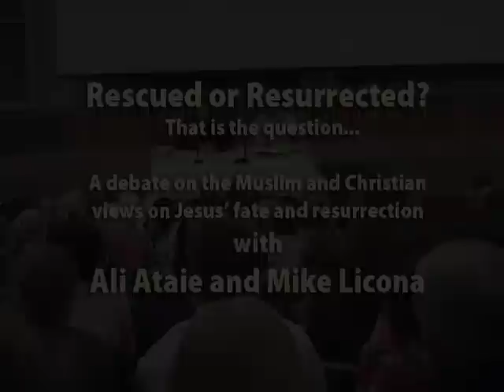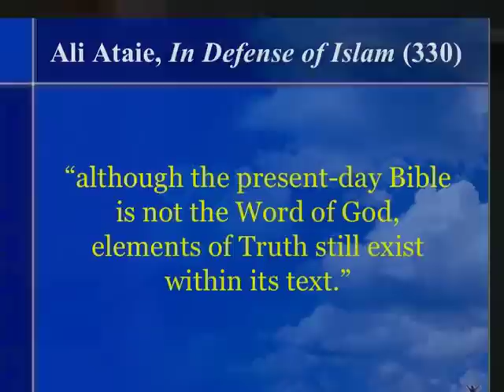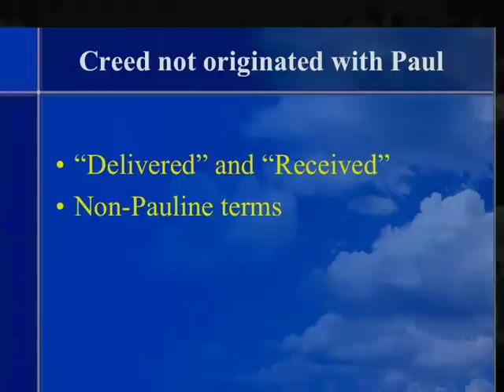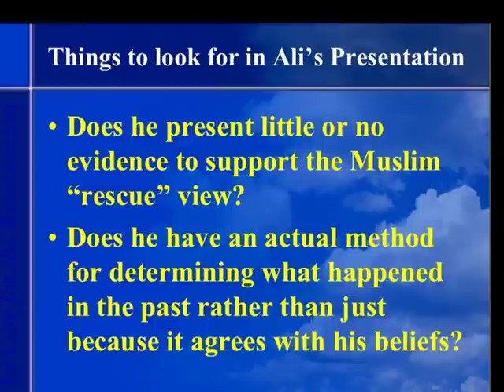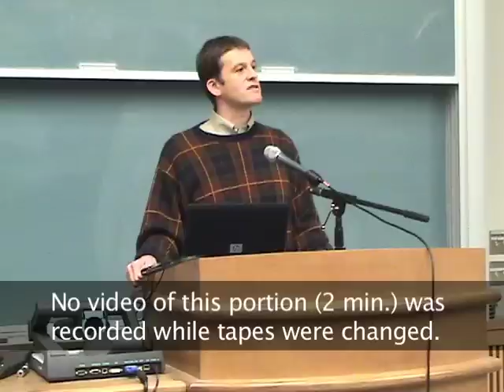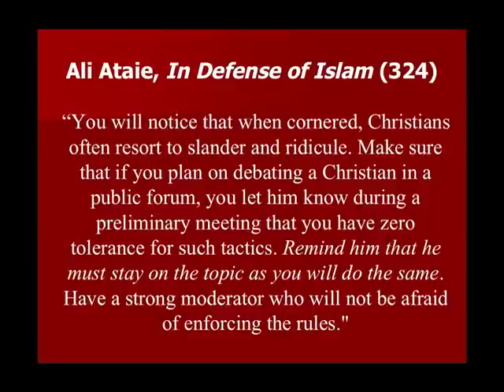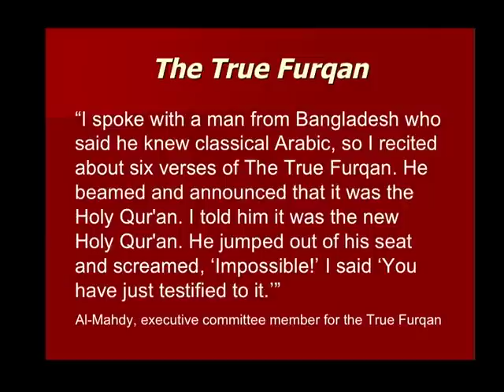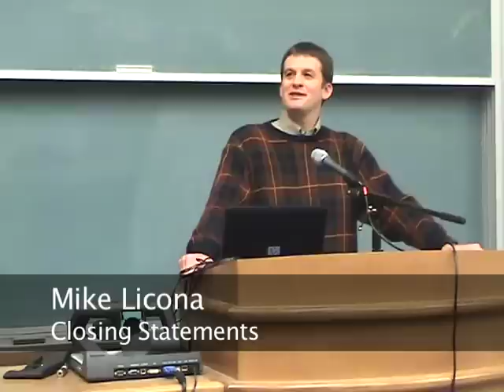DEBATE: Ali Ataie vs. Mike Licona (2006)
What was the first century fate of Jesus? Ali Ataie (Muslim) and Mike Licona (Christian) debate the question at UC (Davis) in November 2006.